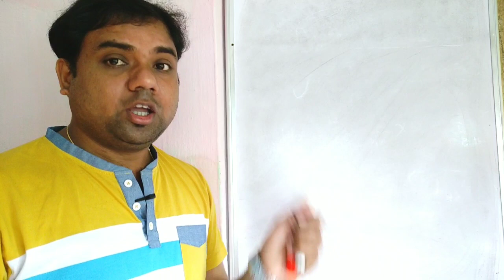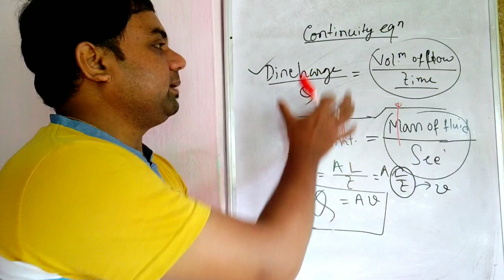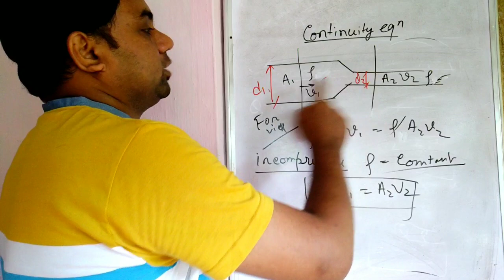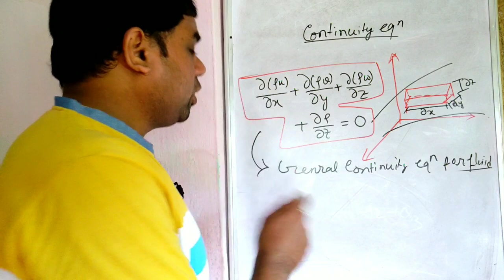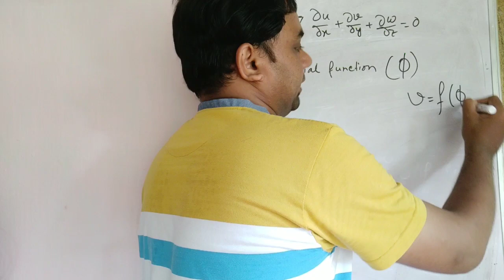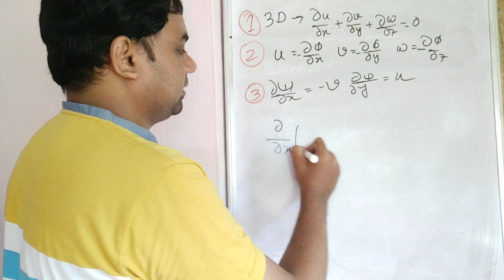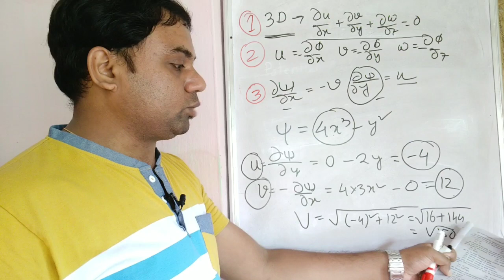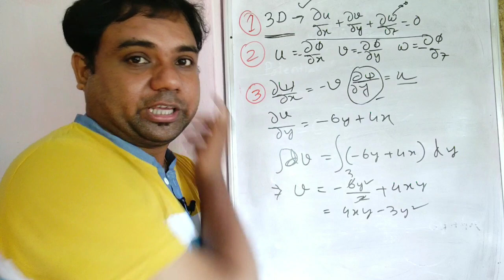Fluid Mechanics(Lec-11)।Previous years solve PSCAE । Potential /Stream Function।Continuity Equation